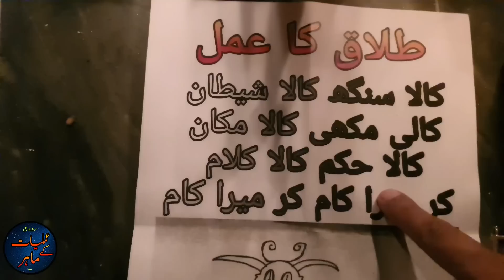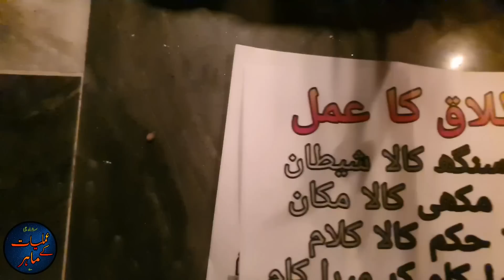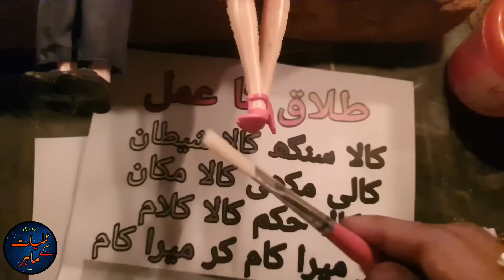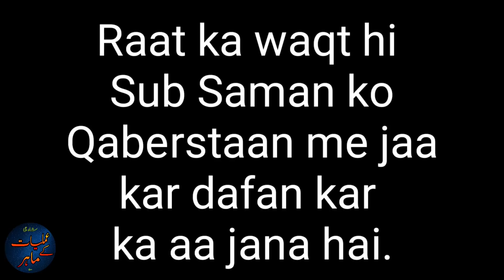Talaq ka Powerful Amal _ Talaq Karwane Ka naya tarika ( New Method 2021 )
Ya talaq ka powerful amal hai jis ke zariya ap kisi ki bi talaq kar waa sakte hai. Chahe ya amal khud kar len or chahe kisi or se kar waa len.

Time Table
24/7 hours
Amiliyat ka Mahar channel ka maqsad ap logo ki mushkilat ko Powerfull Amiliyat or Taweezat ka sath hal karna hai ager ap bi Amiliyat or Taweezat seekhna chahte hai to ap hamari har video ko zaroor dekhe.
Ager apko kahi se bi video ki samj ni ayi to ap hum ko comment Box me Comment kar ka poch sakte hai

Copyright information
Ager ap ko video achi ni lagi to hum ko batay. Phir hum se bi Ziyada achi video banay ge.